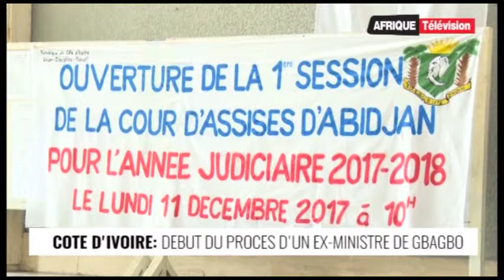Afrique télévision Le Journal DE 13H 19 12 2017